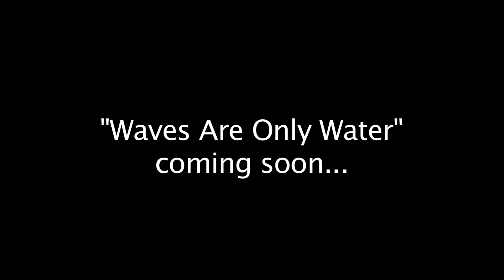Shootin' Pictures with Nick Gill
Some behind the scenes footage of the photoshoot for Nick Gill's upcoming album, "Waves Are Only Water" with David Bean.